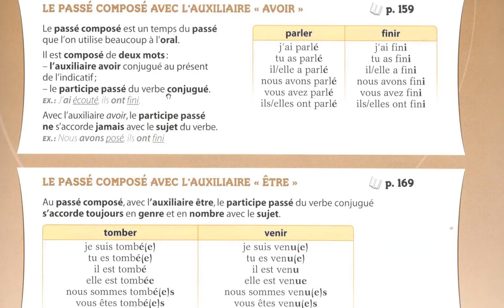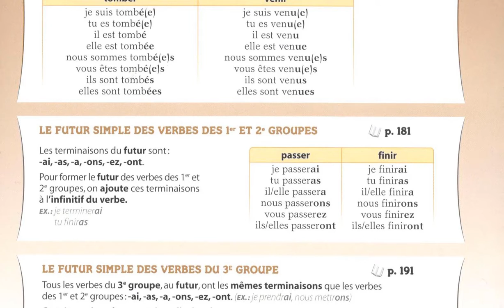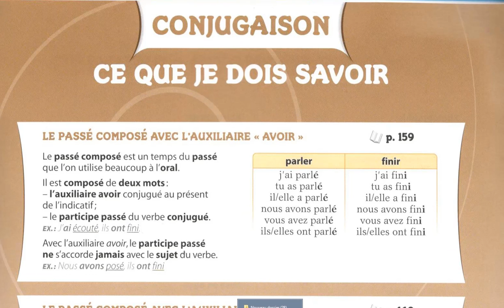Révision avant la rentrée conjugaison